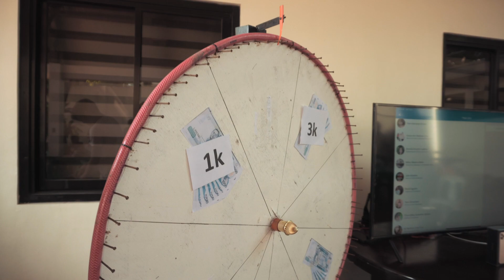Christmas Raffle Vlog!!!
Hi guys! Here's my second video about the raffle that we had online. I had super fun giving out the prizes to the winners, so here's a short behind the scenes video. Also, i'm sorry for the over exposed parts, some of the shots were just run and gun so I wasn't able to review to footage. I hope you would still enjoy the vlog!